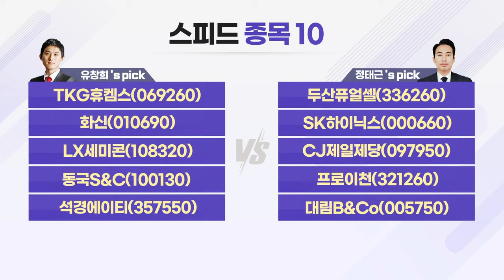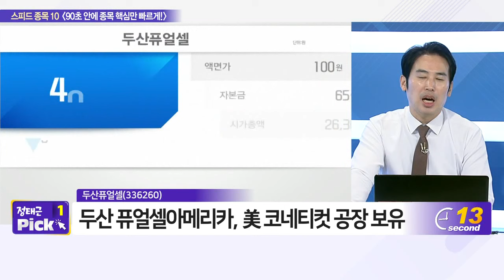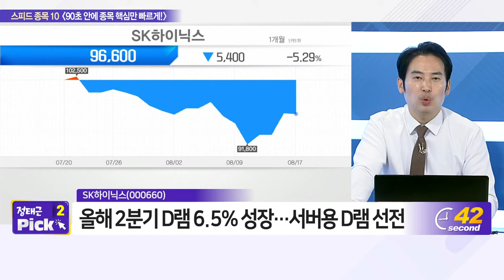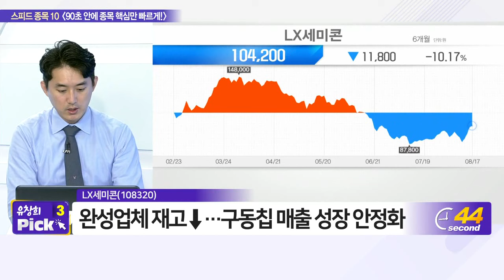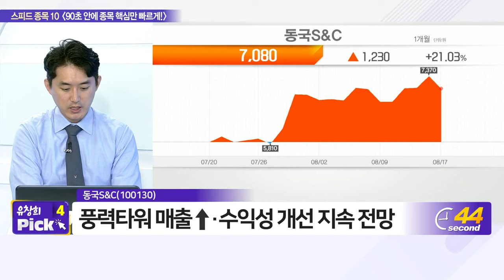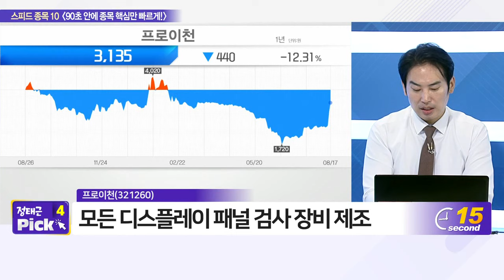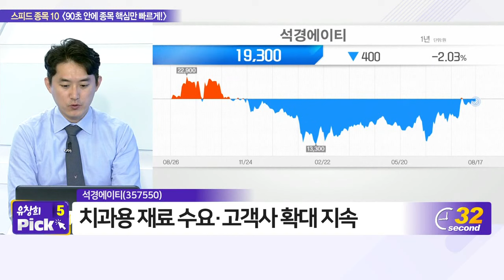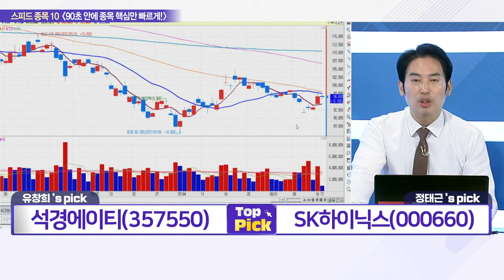TKG휴켐스, 두산퓨얼셀, 화신, SK하이닉스, LX세미콘, CJ제일제당, 동국S&C, 프로이천, 석경에이티, 대림B&Co_스피드 종목 10 (20220817)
- TKG휴켐스(069260)
- 화신(010690)
- LX세미콘(108320)
- 동국S&C(100130)
- 석경에이티(357550)

- 프로이천(321260)
- 대림B&Co(005750)